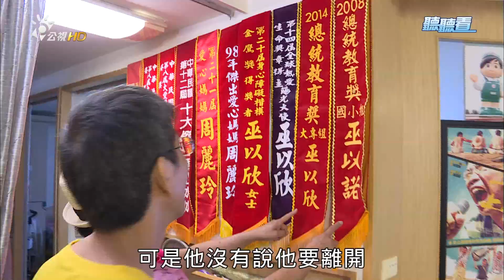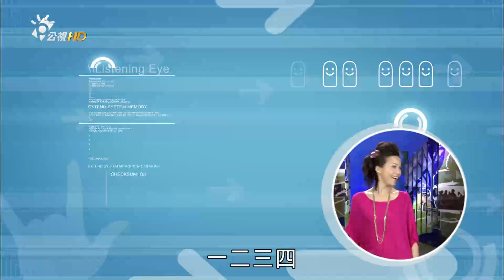聽聽看 第825集 罕見的幸福－巫以欣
《自己的天空》罕見的幸福－巫以欣
巫以欣是個令人意想不到的女孩，她小的時候是個活潑愛跳舞的小女生，沒有想到八歲時罹患了罕見疾病，不但智力退化，肌肉不協調，連吞嚥都有困難，曾被判定活不過二十歲，但是她卻很有毅力的跟一般孩子一樣，每天去學校上課，認真的讀書並且考上了研究所，還榮獲2016年身心障礙楷模金鷹獎呢。

《如果可以》
扶漢民(輪椅族)
假如我能走的話，我最想要…

《手語短劇》
手語劇場演員: 王曉書/陳立育/陳濂僑/張心琳/李佳吉/鄞綸宏/白妝如
權力過程_筆錄篇